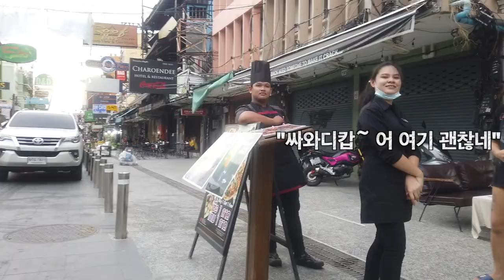걸어서 태국속으로, 관광객이 없어도 현지인들로 북적거리는 방콕 카오산로드의 불타는 금요일 [Minos Studio]